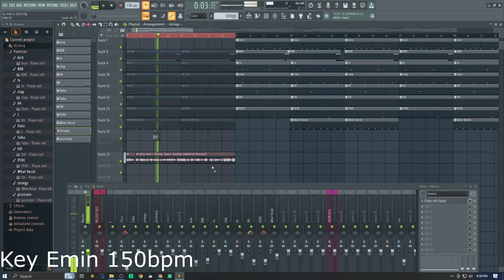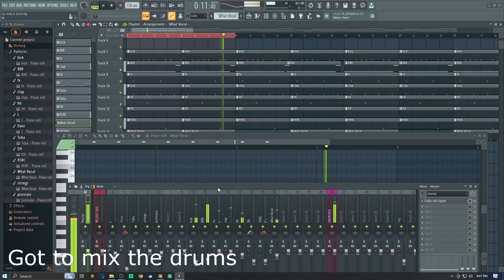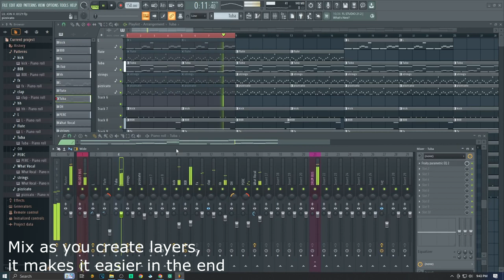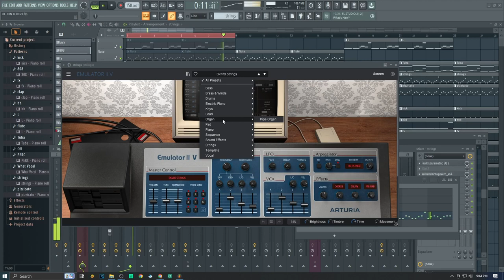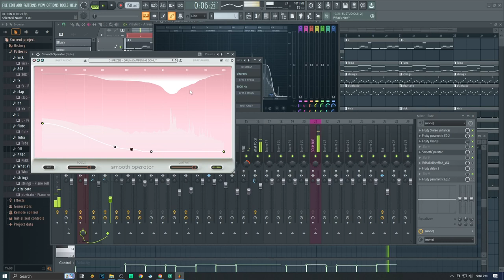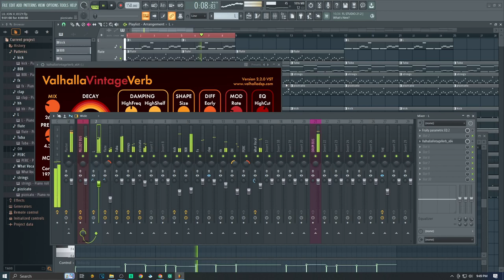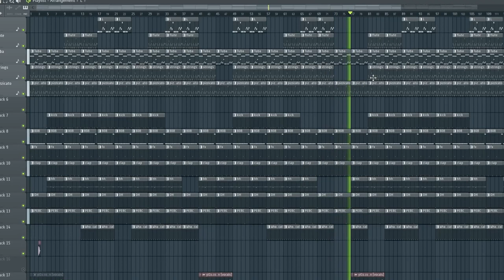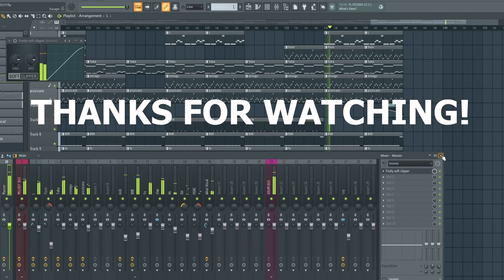How to Make Crunk Beat in FL Studio | Young Jeezy Song & Lil Jon Song In 15 Minutes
In just 15 minutes, I'll walk you through the steps to craft that Young Jeezy and Lil Jon dirty south club hit . Trust me, this is the easiet beat you will ever make. Let's waste no time and get crunking! Yeeaaah!! 😄

VSTs Used
1. Xpand!2
2. Hybrid 3
3. Solina V
4. Emulator II V

CHAPTERS
00:00 Beat Preview
00:27 Vocal guide
00:38 808
00:50 Drums
02:55 Mixing drums
04:30 Melodies
07:55 Mixing melodies, Structure & final touches
11:32 Final Beat / vocals
14:54 Outro

DM

BPM: 84
Key: C# Minor

If you enjoyed watching please share, comment & sub 🙏